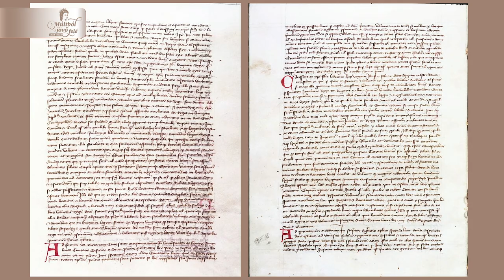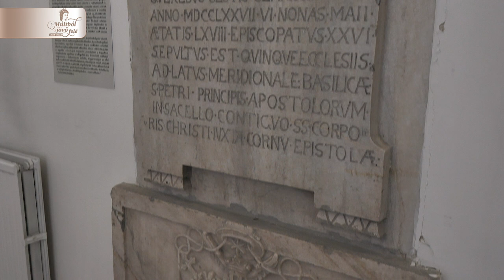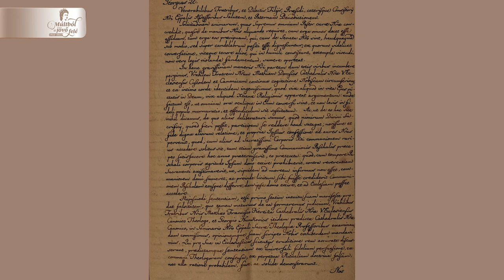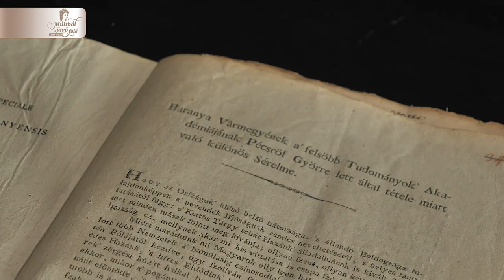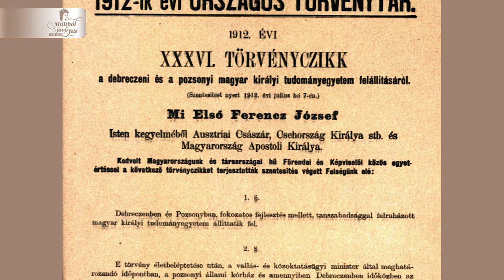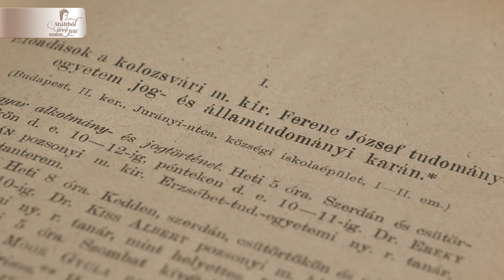PTE 1923-2023 - A pécsi felsőoktatás történetének csomópontjai 1367–1923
A Pécsi Tudományegyetem 2023-ban ünnepli az egyetem Pécsre kerülésének 100 éves évfordulóját. 1923-ban költözött Pozsonyból Pécsre a Pozsonyi Magyar Királyi Erzsébet Tudományegyetem. A centenárium alkalmából filmsorozat mutatja be a történelmi hátteret, az elmúlt 100 év jeles vezetőit, tanárait, eseményeit.